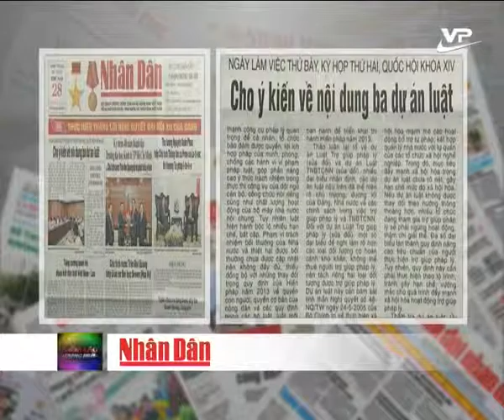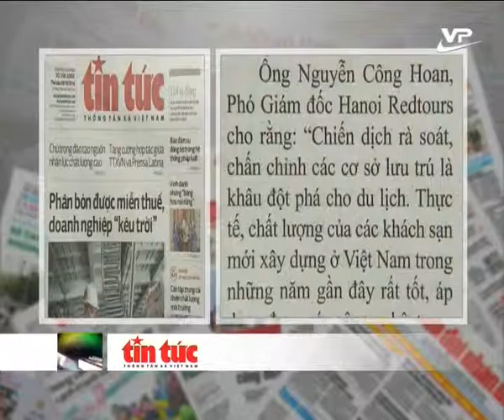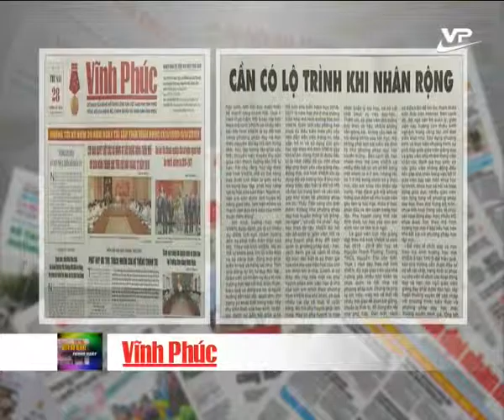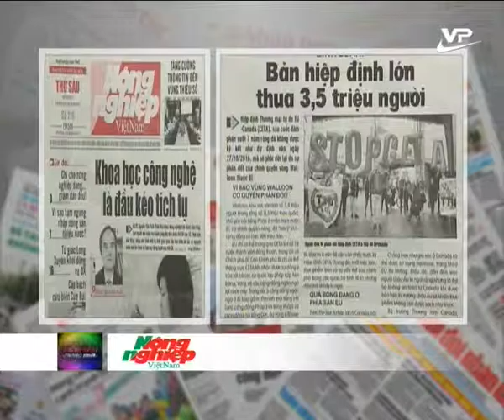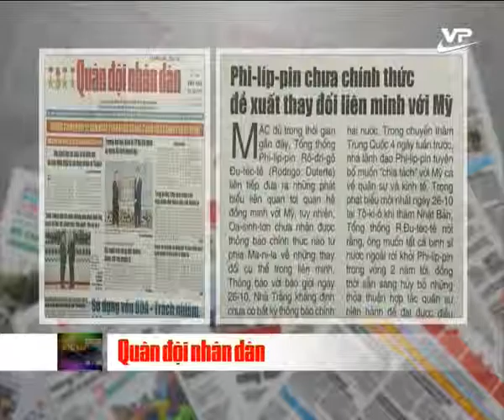Điểm báo 28.10.2016